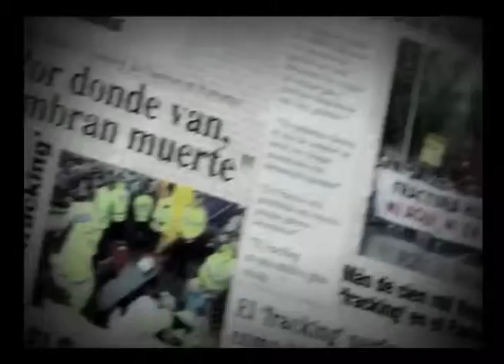Exposición fucking Fracking, Fracturando la Tierra